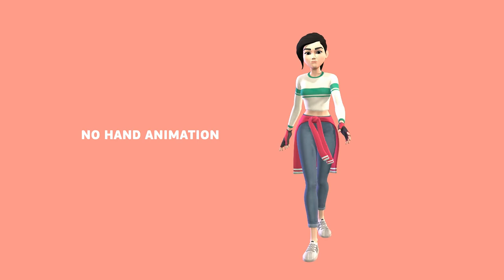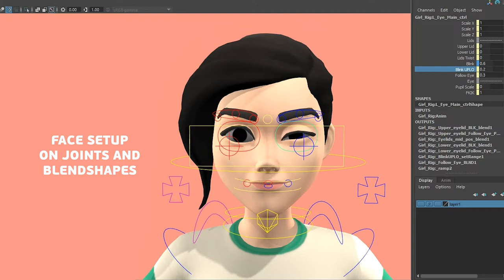Rigging Reel 2022 - Anastasia Plotnikova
No hand/keyframe animation. The walk is made using WalkDesigner by Advanced Skeleton. All rigs in demo reel are set up without auto rigs in Autodesk Maya.
The skirt is in FK/Dynamics.
The rig comes with a picker for face and seamless switching FK/IK.
All the Rocket animation was made using parameters. Nozzle and head of the rocket rig set up using Maya MASH.

Thanks to Anton Parygin for an amazing course RiggingPRO and for mentoring!

Model: Makar Malicki
Song: Sunset Bay Scandinavianz